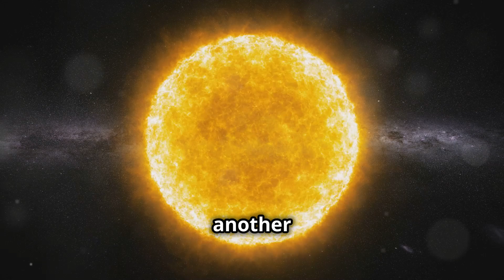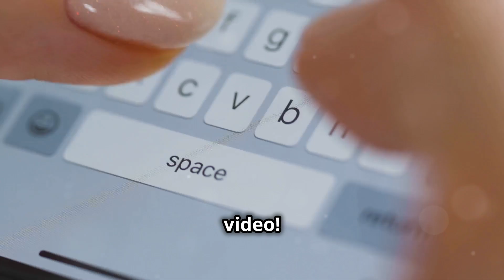50 Mind-Blowing Space Truths You Must Know Part 2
Join us on an interstellar adventure as we uncover how many Earths can fit inside Jupiter and discuss the mind-bending consequences of falling into a black hole! Dive into over fifty mind-blowing space facts, including why astronauts don’t need iPhones and the quirky joke about Apple in space. Discover the mysteries of Uranus's extreme seasonal variations, Jupiter's shrinking Great Red Spot, and how space travel affects astronauts' sense of taste. 🌌✨

OUTLINE:

00:00:00 Engaging Hook
00:00:23 Humorous Intro
00:00:50 50 Space Facts
00:05:05 Catchy Hook in the Middle
00:05:16 Sarcastic Outro
00:05:43 Call to Action
00:06:07 Credits Roll